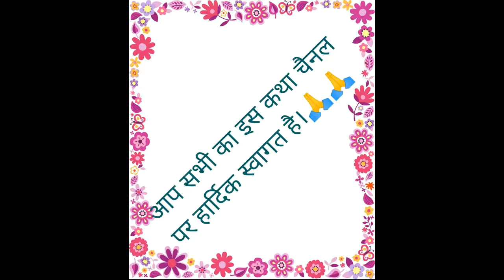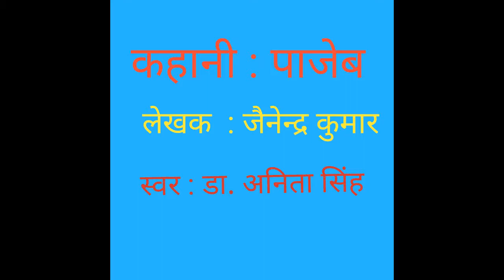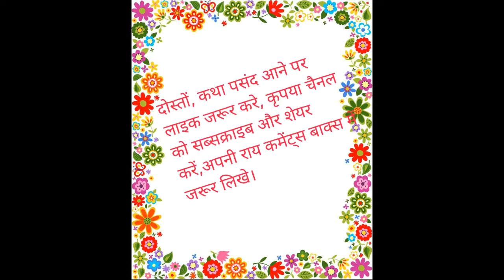PAAJEB PART2| 'पाजेब'| JAINENDRA KUMAR|जैनेन्द्र कुमार।KUCHKISSE-KUCHKAHANIYAN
मनोवैज्ञानिक कहानियों में  महारत हासिल करने वाले जैनेन्द्र कुमार की ये कहानी बहुत लोकप्रिय है।
This is a very renowned story of writer “Jainendra kumar” .

Source: All pictures are taken from the internet